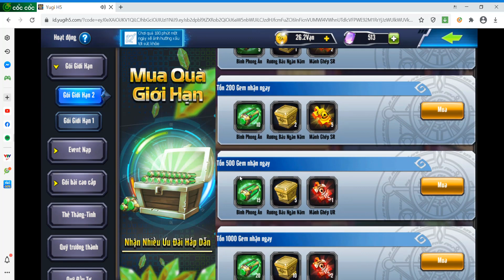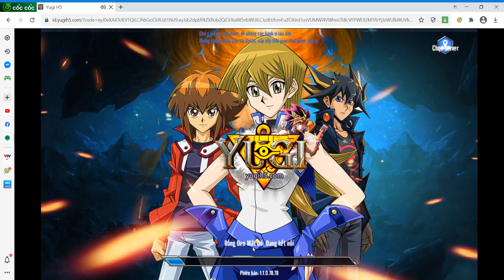Yugi H5 : Cập nhật mới deck........Chim dữ